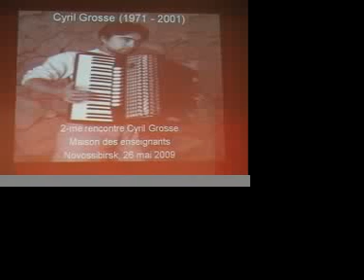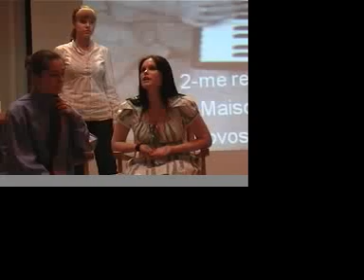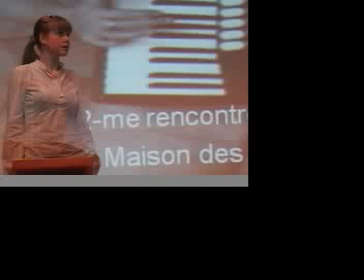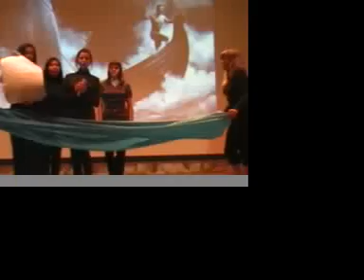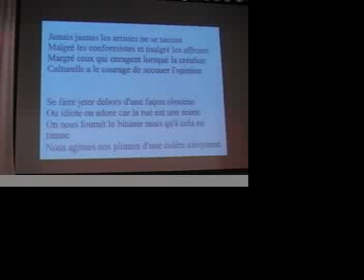Madelaine Musique Novossibirsk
Présentation par les étudiantes de l'Université pédagogique de Novossibirsk et de l'Institut sibérien de la francophonie de scènes tirées de La Vie en jeu (JCG), Madelaine Musique (CG), Tankus (CG) et de poèmes extraits de La Parole éprouvée (JCG). Cette présentation a eu lieu à la Maison des enseignants de Novossibirk le 26 mai 2009 de 17 H à 19 H 30. Organisation de la soirée par l'étudiante en 4° année de français: Elizaveta Kosacheva.